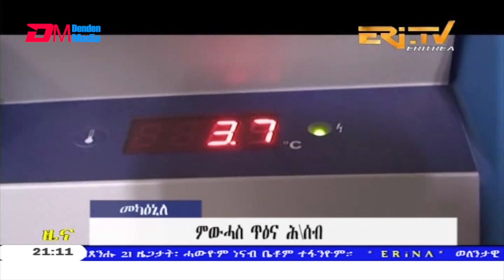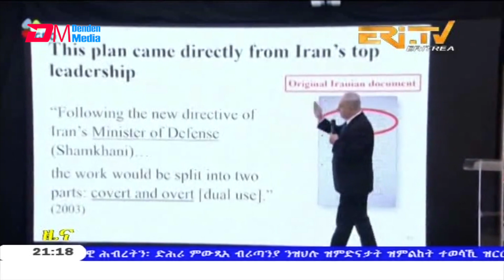Tigrinya Evening News for November 28, 2020 - ERi-TV, Eritrea